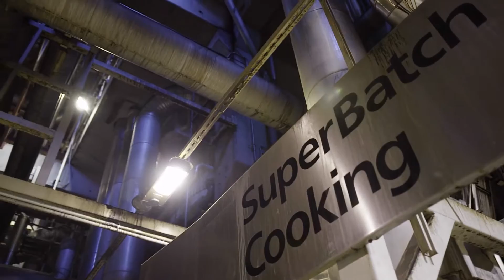Selluloosa ja sen mahdollisuudet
Video on Suomen Metsäyhdistyksen kuratoima pätkä Franck Median tuottamasta Suomen tulevaisuus –tiedesarjasta.